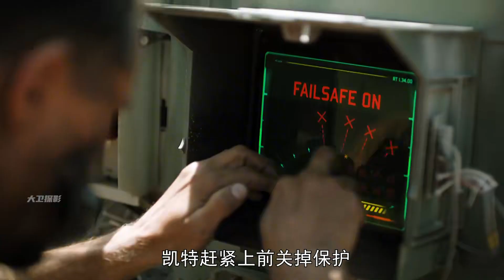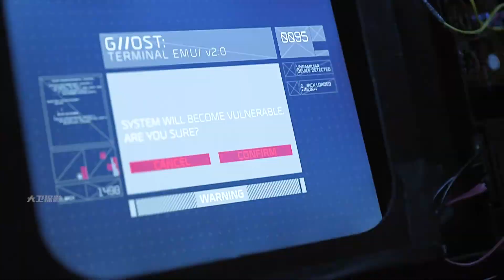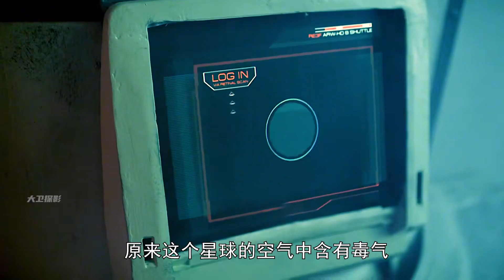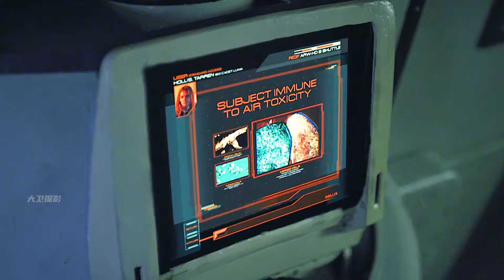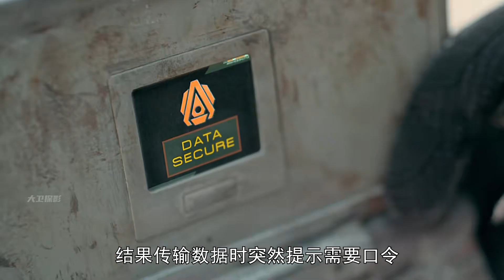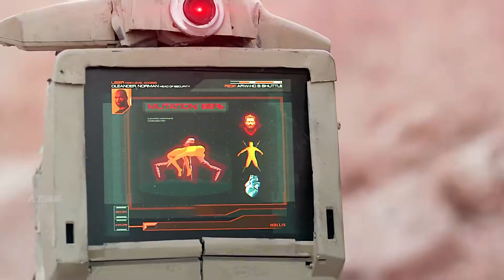人類被困陌生星球 被外星生物感染 獲得無限重生的能力